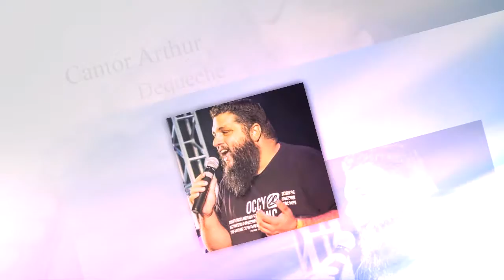IEQ Espirito Santo do Turvo -SP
Nos dias 20-21 e22 de Março 2020 ás 19h30 .Um Grande Avivamento Espiritual” O PODER DE DEUS GERA ALEGRIA ESPIRITUAL “ Igreja do Evangelho Quadrangular no Espirito Santo do Turvo -SP Pastora Fátima Claro Preletores no dia 20 Ev.Douglas Alencar e Cantor Arthur Dequeche .no dia 21 Presbitero Reinaldo Ferreira dia 22 Pr.Enéias Ricardo Rua Henrique Corumbaba Nº262 Aviva Espirito Santo .você não pode fica de fora